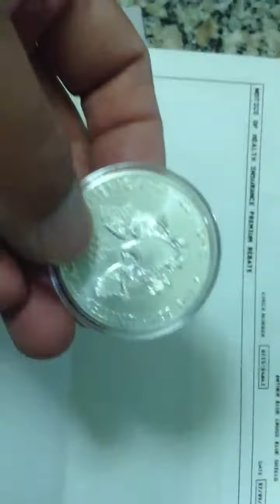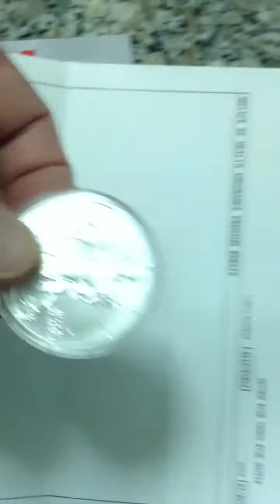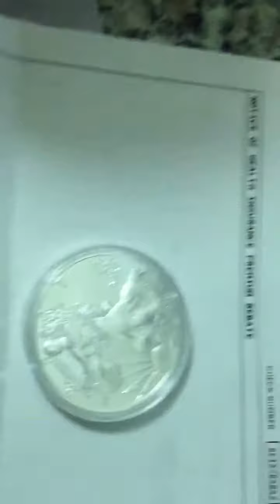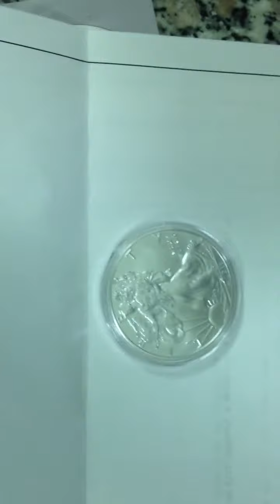Silver confiscation coming? Silver eagle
Cash for gold place wanted to make a copy of my drivers license for purchasing an oz of silver eagle with cash.